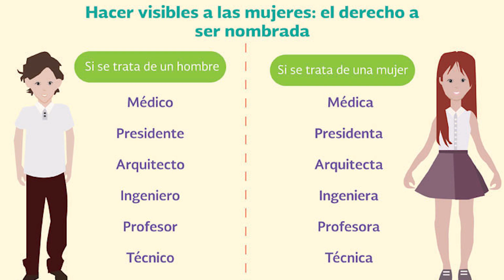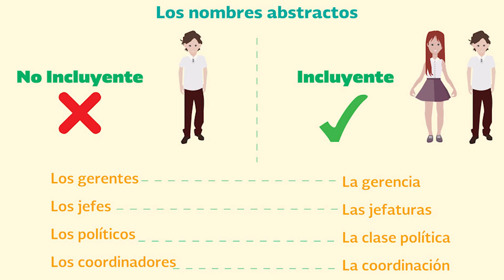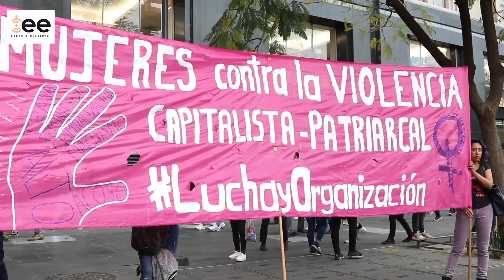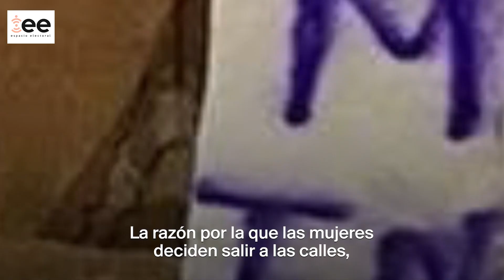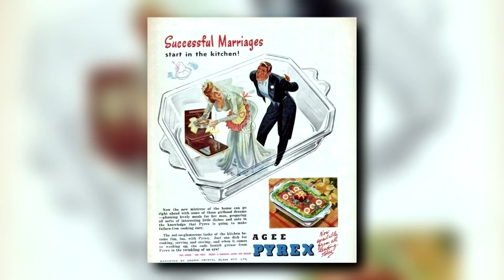Estereotipos, prejuicios y discriminación — Entrevista con Ana Fátima López en Espacio Electoral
Hablamos con Ana Fátima López Iturríos — Maestra en DerechosHumanos y paz — sobre estereotipos de género, prejuicios y discriminación en la sociedad y cómo esto repercute en la vida de las personas a nivel personal, político y cultural.